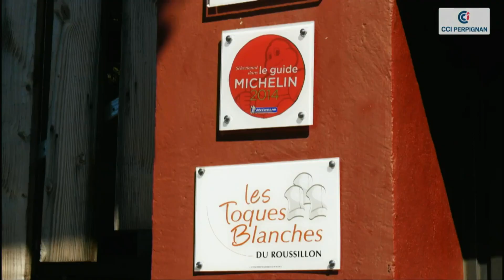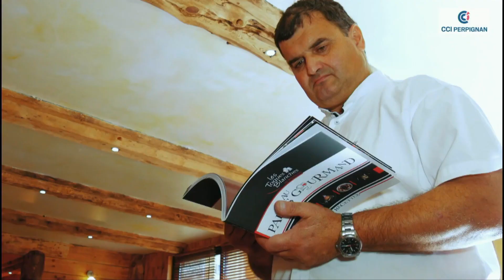ÒC GASTRO François Will TOQUES BLANCHES